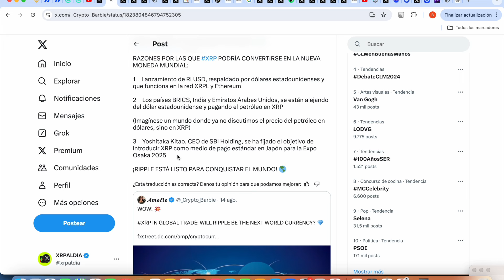¿PUEDE CONVERTIRSE XRP EN MONEDA PUENTE MUNDIAL?